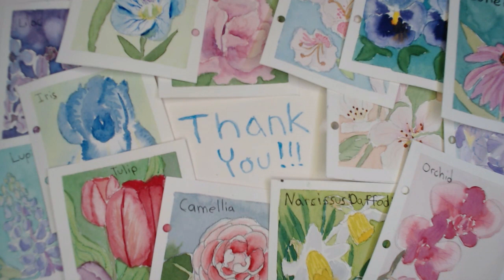Loose Irises in watercolor